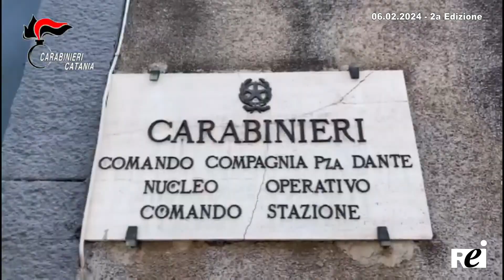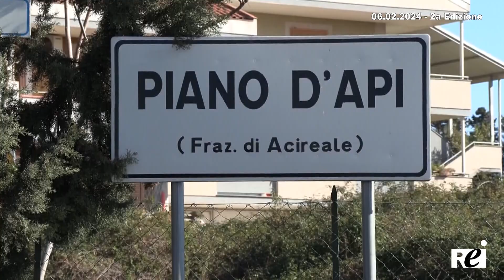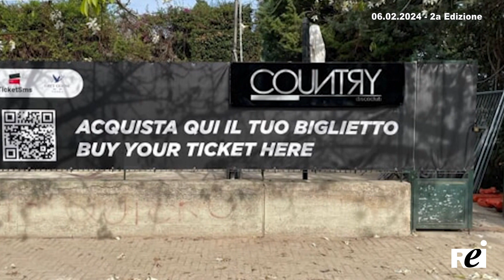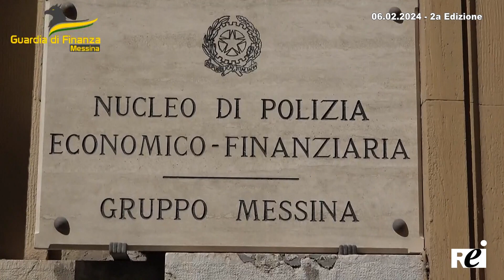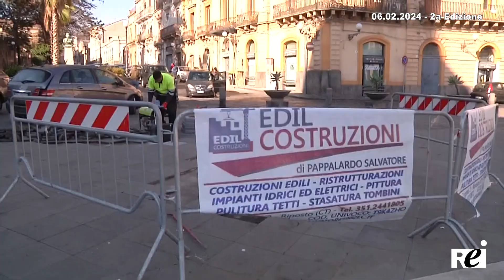OraTG REITV 06-02-2024 - 2a Edizione